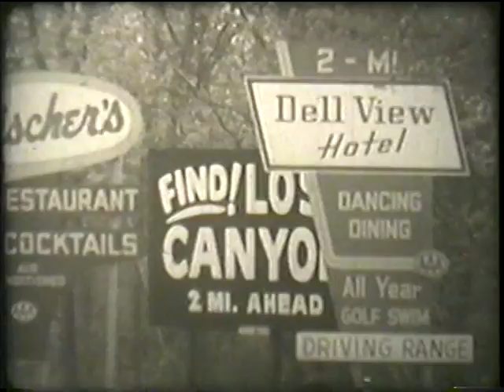Bulldozed America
Examines major environmental issues, including clear cutting of forests, strip mining, highway expansion, damming river canyons, park preservation, and endangered animal habitats.